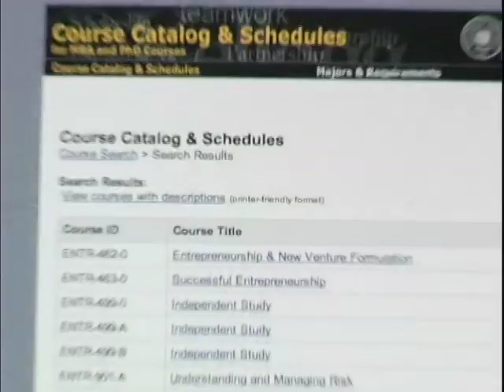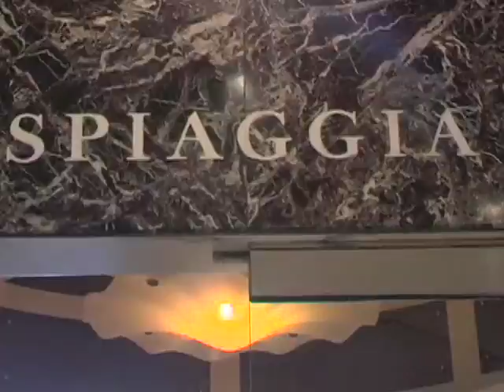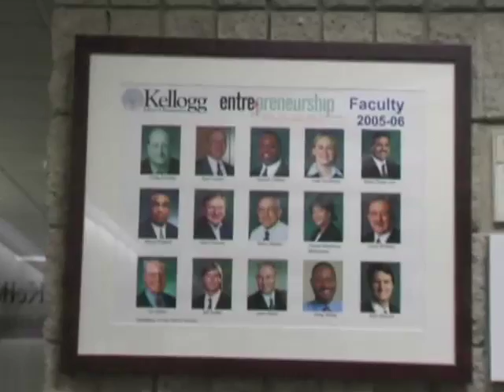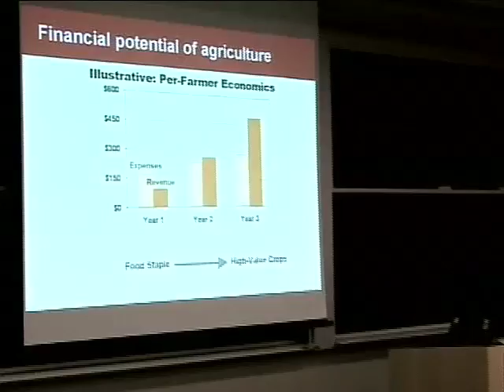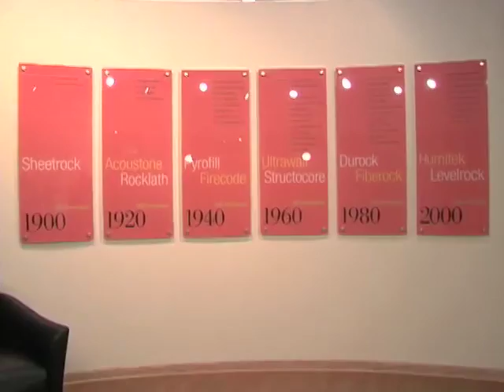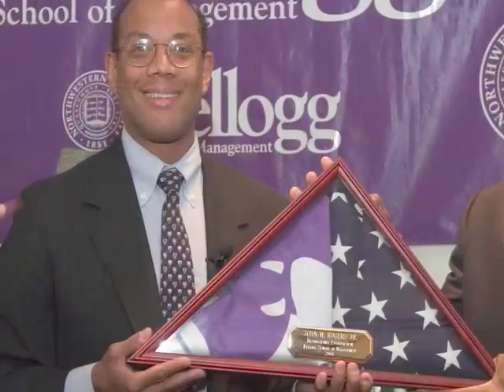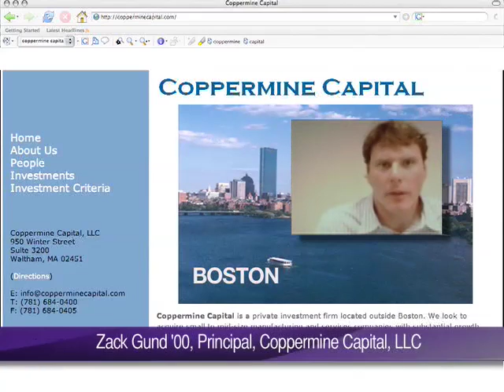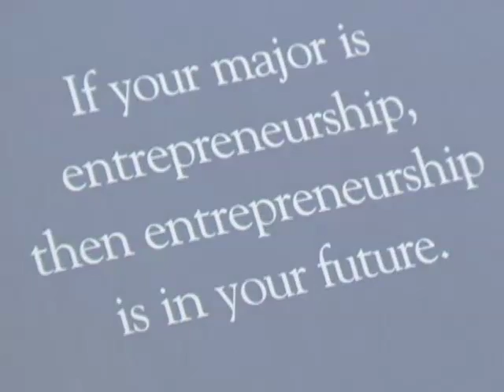Kellogg: Entrepreneurship is in Your Future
At the Kellogg School of Management, if you major in entrepreneurship, then entrepreneurship is in your future. See Kellogg alumni and supporters talk about programs and benefits offered by the Larry and Carol Levy Institute for Entrepreneurial Practice. ____